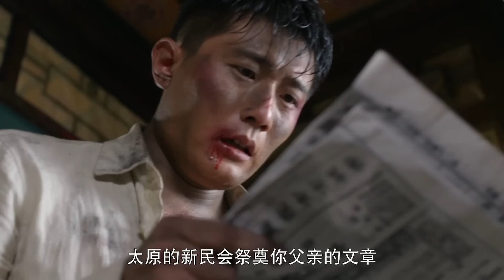【精彩抗日剧】《隐身雄师》第02集 | 八路特工英雄伪装成无名厨师暗中进行破坏不少日军的计划，令敌军闻风丧胆的战神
➤ 导演：刘涛、聂军
➤ 主演：钱泳辰、斓曦、张一鸾、郭秋成、高峰、宋庆

《隐身雄师》讲述1939年夏，日军集结重兵进攻我山西八路军太行山岳太根据地，占领岳太县城。岳太中心县委通讯员刘传说接连拆穿鬼子的阴谋，使得中心县委摆脱日寇的追击，成功脱离险境，刘传说一战成名。日寇对八路军岳太根据地展开一次又一次的疯狂进攻，刘传说用他的智慧和勇敢带领着贾半仙、王二憨、蔡老炮、赵一枪等人与战士们一起和狡猾的坂田规一斗智斗勇，多次出色的完成上级交给的任务，给老对手坂田规一以沉重打击，屡立奇功。但是，他却将这些功劳都推给了自己的梦中情人王天鸽。刘传说心甘情愿地躲藏在王天鸽的身后，虽未被委以重任但在队伍中有着极高的威望。刘传说也凭借自身独特的魅力，用真心、真情谱写了一曲爱情传说。在党组织关心爱护下成为一名优秀的革命军人